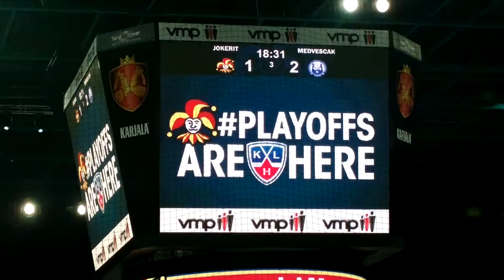28.1.2015 jokerit-medvescak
Hockey